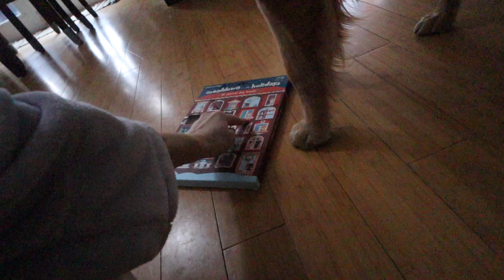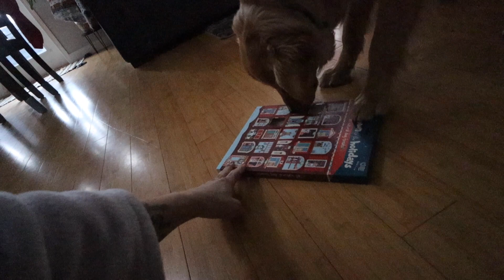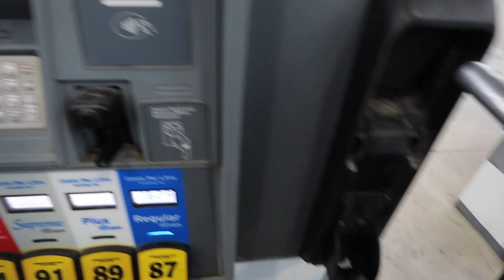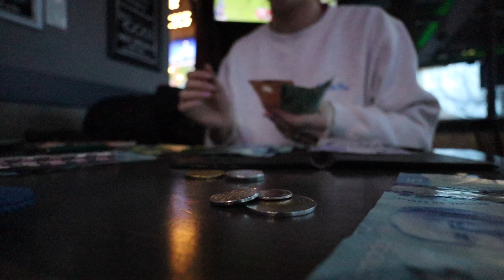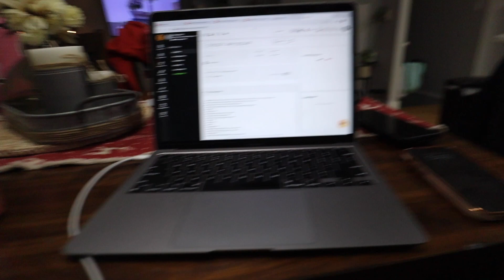Vlogmas Day 4!! DITL, Chit Chat coffee run + youtube giveaway?!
Thank you so much for tuning in to vlogmas day 4 with me babes!
unfortunately the last video I uploaded was the wrong one .. very frustrating.. still learning! LOL
This is hard a** work and I have mad respect for all the creators who do this non stop! One day I will get there!
thank you for spending time with me and showing up here to support me!

follow me on:
( amazon links on my instagram )

**New Years 8 week for $80 Coaching Challenge is now LIVE for signup!